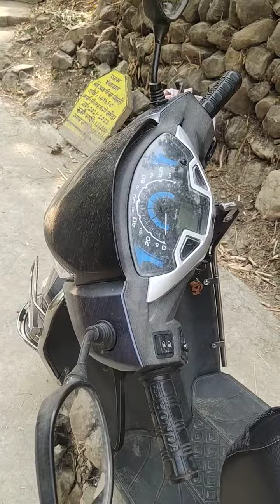Chessi Number kase Pta Kre